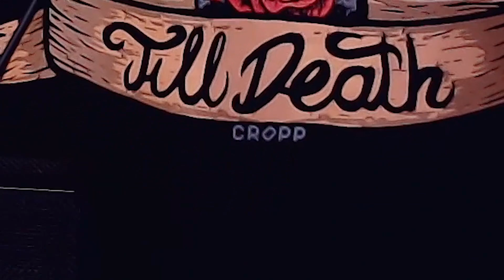ULUBIONE SŁODYCZE PEJPERA - Pokémon Blaze Black & Volt White Egglocke Versus [PL] #07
Energia Wulkanu @Piter (dzięki pan YT, tym razem nie mogłem oznaczyć WŁASNEGO KANAŁU) łączy się z Oceanem Spokoju @P3jp3r w kolejnej wspólnej EPICKIEJ serii - Pokémon Blaze Black & Volt White Egglocke Versus! Kto i w jakim stylu wygra? Ile Pokémonów polegnie? Tego dowiecie się w tym projekcie!

Pamiętajcie! ZOSTAWCIE SUBA na naszych kanałach, żeby być na bieżąco z serią, gdyż będzie ona pojawiała się na nich na przemian!

◆ Thumbnail by Piter
◆ Layout by Piter

Pokémon Owned By Nintendo GameFreak. This video is owned by Piter & P3jp3r, unless images/music specified in above description.